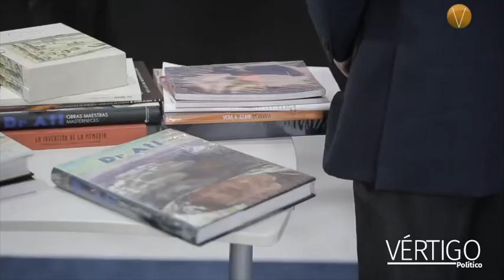universidaddelalibertad : EL FUTURO DE LA EDUCACIÓN SUPERIOR